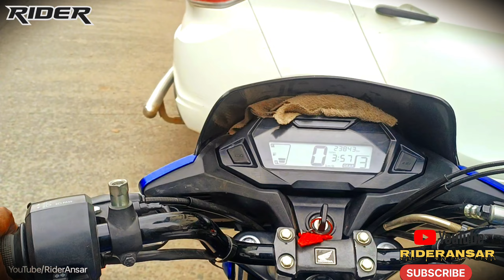Aunty gussa ho gayi🤯||Girl Ne bike laga di🤬 bhopal 🏙️ city Motovlog 😀|| Live 😱 Girl reaction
Bhopal City moto vlog